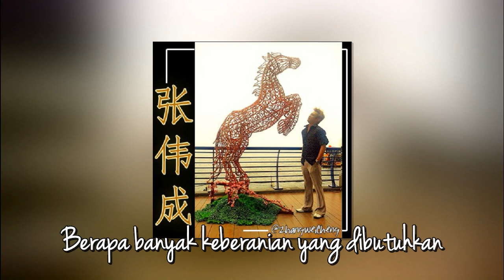🔊 Kita Berbeda – WoMenBuYiYang – Joni Zhang 教源